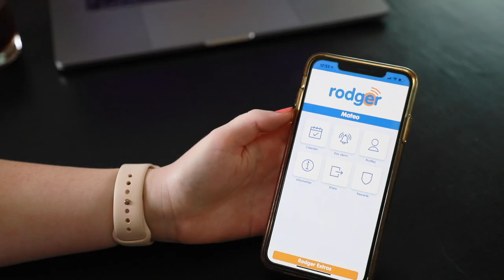Testimonial video from a Bedwettingstore.com customer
Learn from a Bedwettingstore.com mom what her experience was using the Rodger bedwetting alarm. The first weeks are always the hardest, but now her child is dry at night.
Bedwettingstore.com